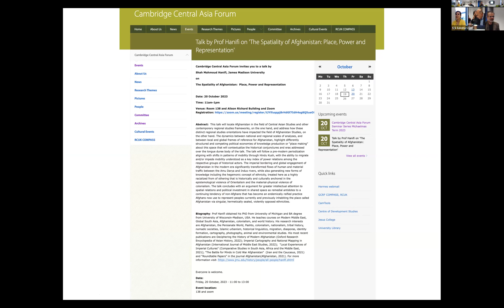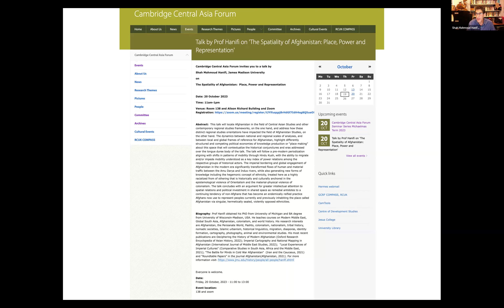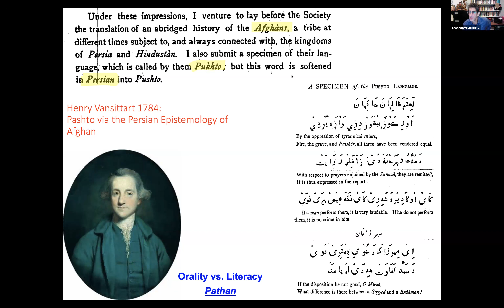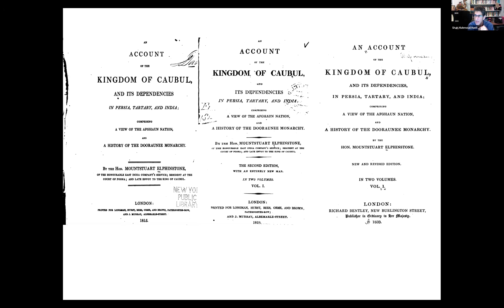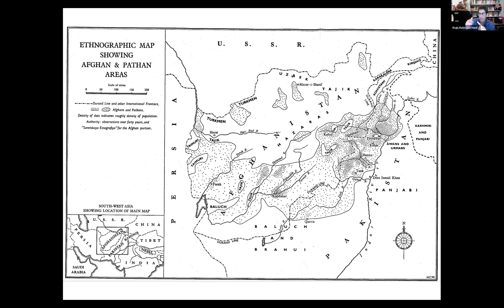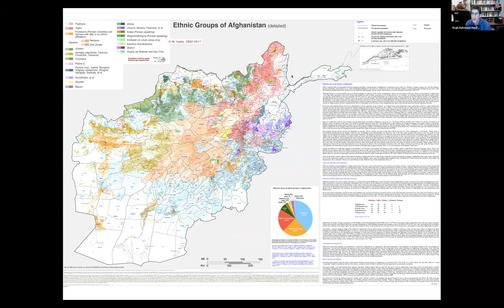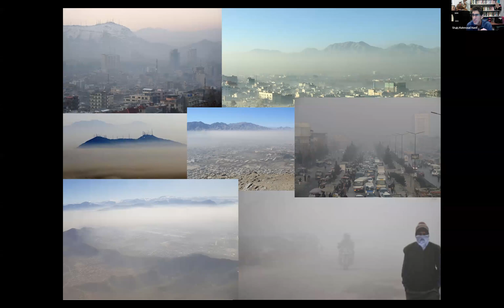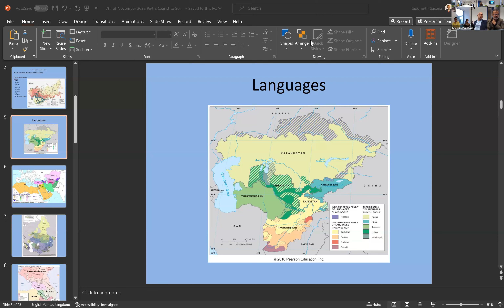The Spatiality of Afghanistan: Place, Power and Representation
This talk by Shah Mahmoud Hanifi, James Madison University, will locate Afghanistan in the field of Central Asian Studies and other contemporary regional studies frameworks, on the one hand, and address how these distinct regional studies orientations have impacted the field of Afghanistan Studies, on the other hand.  The dynamics between national and regional scales of analyses, and between local and global frames of reference for Afghanistan, highlight differently structured and competing political economies of knowledge production or “place making” about this space that will contextualize the historical conjunctures and eras addressed over the longue duree body of the talk. The talk will follow a pre-modern periodization aligning with shifts in patterns of mobility through Hindu Kush, with the ability to migrate and/or impede mobility understood as a key index of power relations among the respective groups of historical actors. The imperial bordering and global engagement of Afghanistan in the modern era significantly transformed flows of human and material traffic between the Amu Darya and Indus rivers, while also generating new forms of knowledge including the hegemonic concept of ethnicity, treated here as a highly racialized from of othering that is historically and culturally anchored in the epistemological violence of Orientalism and the material-physical violence of colonialism. The talk concludes with an argument for greater intellectual attention to spatial relations and political investment in shared space as remedial antidotes to a continuing tendency of non-Afghans that has become an endemically reified practice Afghans now use to represent peoples currently and previously inhabiting the place called Afghanistan via singular, hermetically sealed, violently opposed ethnicities.